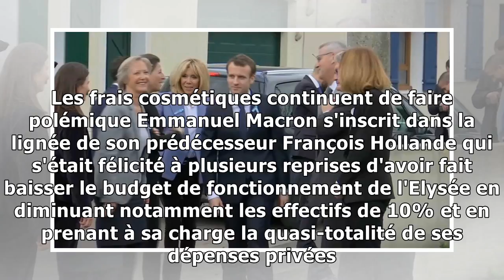A l'Elysée, les Macron payent eux-mêmes leur taxe d'habitation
Il souhaite la supprimer pour l'ensemble des Français mais en attendant que sa mesure soit effective, il s'en acquitte comme chaque concitoyen. D'après une enquête publiée ce dimanche dans Le Parisien...